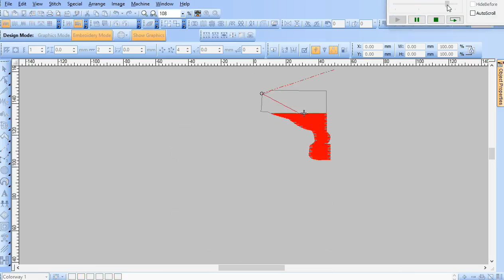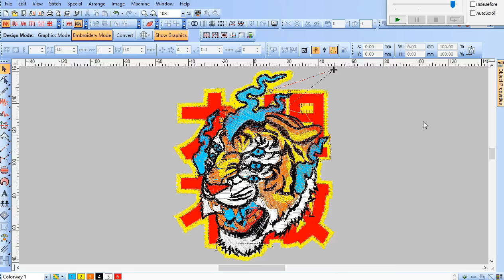Preview Custom Bordir Komputer | jasa Bordir custom Patch Emblem Satuan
Jasa  Bordir  Komputer Custom Satuan

Kami Menerima pembuatan bordir Patch emblem Satuan Dengan Quality Premium,
Gambar Bisa Custom Sesuai Keinginan
Ukuran Bordir Maximal 10x10cm.

Cara Pesan : Via link tokopedia di bawah
- Kirimkan Gambar Custom anda Via WA/Telegram/Email
- Transaksikan Dan Pengerja'an Akan Langsung Di Proses.